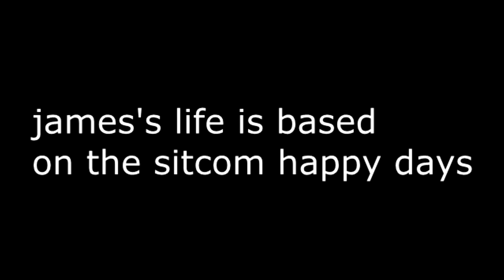james's life episode 61: sacanime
it was a fun con.